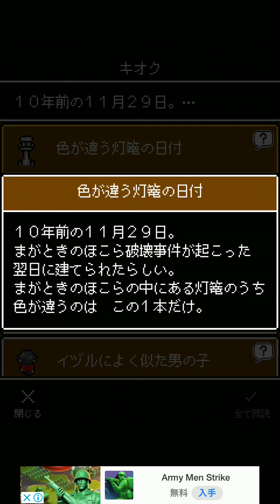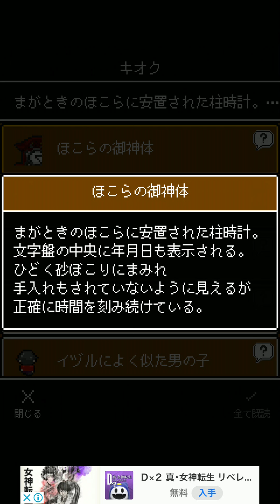【アプリ】終わらない夕暮れに消えた君 #9